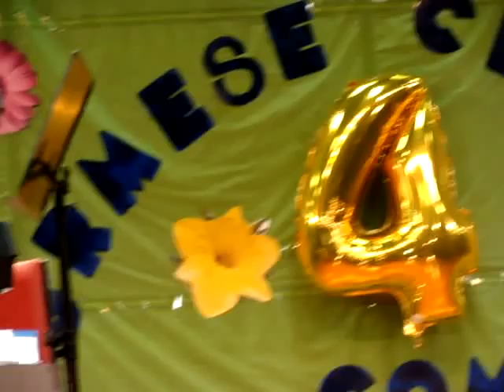Tackatho Kyaung Ga Ngwe La Min - performed by Mie-Mie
" Tackatho Kyaung Ga Ngwe La Min " composed by Sandaya U Hla Htut and originally sang by Daw Cho Pyone.